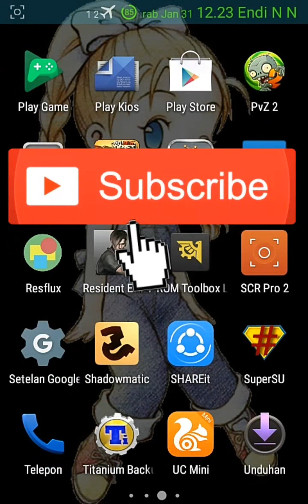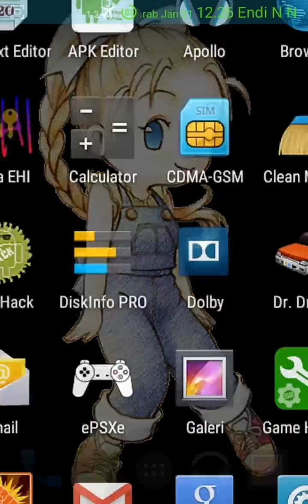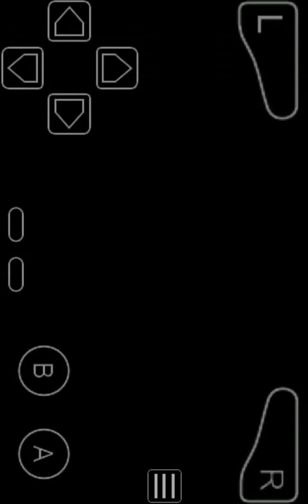Cara Mudah Melihat Ke Dalam Rumah Zack HM BTN HM FOMT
Baca Dulu Di Bawah Ini :
BIAR GAK SALAH FAHAM

Bahan-bahan :
-Emulator Ps1

-Emulator Game Boy Advance
-Harvest Moon - Friends Of Mineral Town
Ada 2 cerita yang membuat zack harus menutup rumahnya,itulah sebabnya kalau mau masuk ke rumah zack harus meminta ijin terlebih dahulu,tapi pertanya'annya
Bagaimana cara meminta ijin ke zack?

Pembahasan pertama dari video di atas.
Lillia adalah ibu dari popuri dan rick,lillia mempunyai penyakit yang sangat sulit untuk disembuhkan,itulah sebabnya suami lillia pergi dari rumah untuk mencarikannya obat,tetapi di sisi lain zack sangat mencintai lillia,dulunya memang zack dan suami lillia ntah siapa namanya itu mereka berteman baik,mereka berdua mencintai wanita yang sama yaitu lillia,zack mengalah kepada temannya itu dan membiarkan dia untuk mendapatkan lillia karena teman zack itu sangat baik,setelah menikah lillia sakit,bahkan tidak ada yang bisa menyembuhkan penyakitnya itu,ntah ada saran atau apa suami lillia minta ijin untuk mencarikannya obat,ntah kapan pulangnya dan lillia pun bertahan hidup dengan usaha jual beli ayam,melihat perjuangan temannya itu zack sangat tertunduk malu karena tidak sapat membantu lillia,di samping itu juga zack sanat terkesan dengan usaha dan perjuangan temannya itu untuk mencarikannya obat ntah kemana mencarinya,itulah sebabnya zack hanya bisa memajang foto-foto lillia di dinding,dan zack merahasiakannya dari semua penduduk,dan harus ijin terlebih dahulu jika ingin memasuki rumahnya

Pembasan kedua ane dapat dari google
Ini berhubungan dengan ajja putri dari duke dan manna,zack sangat mencintai ajha tetapi zack tidak suka dengan kelakuan duke yang selalu mabuk,zack pernah bertengkar dengan duke ntah karena pengaruh alkohol mungkin atau zacknya yang tidak suka,gak tau ane
sa'at pertengkaran ajja memisahkan duke dan zack tapi malangnya ajja terkena pukulan ntah dari siapa,duke dan zack langsung terdiam,zack pun pulang dengan rasa malu dan bekas darah ntah darah zack atau darah ajja,kalau zack yang tidak sengaja memukul ajja,setelah sampai dirumah dia menutup rumahnya dan tidak membolehkan orang untuk masuk ke rumahnya tanpa ijin dari zack,ajja pun akhirnya berangkat ke kota ntah itu kabur atau apa,tanpa di ketahui maksud dan tujuannya

Catatan : ada yang bilang di tahun ke 7 tepat di hari ulang tahun zack,yaitu musim panas tanggalnya ntah ane lupa,di musim panas ada kai juga nanti kalian bisa di ajak masuk ke rumah zack,di dalam rumahnya tidak hanya ada foto tapi ada bekas darah yang sengaja tidak dibersihkan oleh zack dan barang-barang pemberian ajja.
Ini di HM BTN PS1,di HM FOMT sudah bisa di buka karena ada won juga yang berjualan di situ,kalau di HM BTN won ada di inn.
Belum ane coba masalah ini jadi ane juga masih gak tau?
Dari 2 cerita di atas ane gak tau mana yang benar atau tidaknya cerita tersebut?
tapi menurut ane pribadi cerita yang lebih meyakinkan adalah zack sama lillia,dan dirumah zack sangat jelas terdapat photo-photo lillia di pajang di dinding.
dan mungkin ajja itu cocoknya sama haris anak pak wali kota,tapi ane juga cuma tau ceritanya sedikit soal haris dan ajja
Jika agan sista punya masukan,saran,atau cerita yang lebih meyakinkan lagi,silahkan tulis dikomentar biar masalah ini dapat dengan mudah terpecahkan